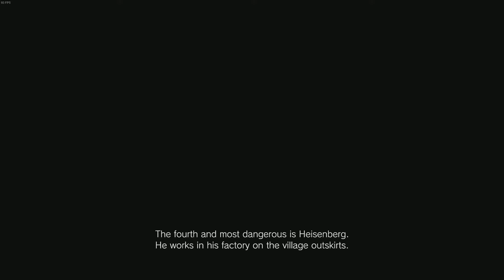The Doll Maker|Resident evil village ep3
Help me achieve my goal by joining my channel! 92% .. 1.29K/1.4KJoined.
➡️Here is the link for tipping you don`t have to if you dont want to. any tips will go torwards the videos
*** ⭐ Newest Tipper:  ⭐ ***